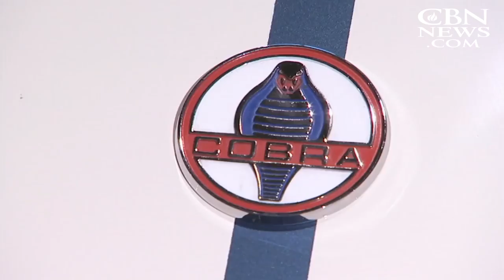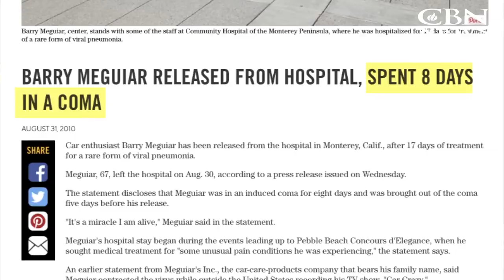From 'Car Crazy' to Christ-focused: The New TV Show that Aims to Spark Revival in America